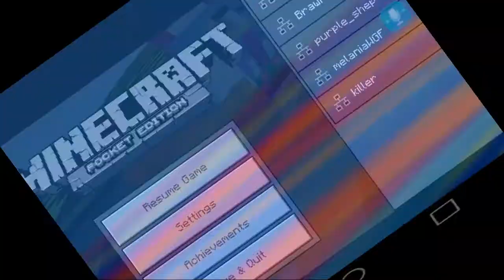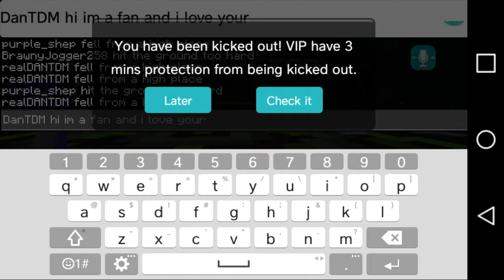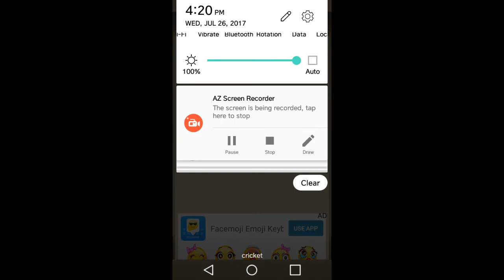The Dropper Map in Blockman multiplayer for Minecraft OMG DanTDM Join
Blockman in play store and apple